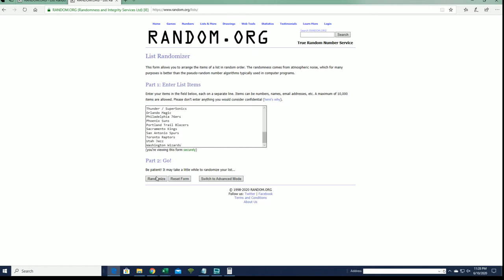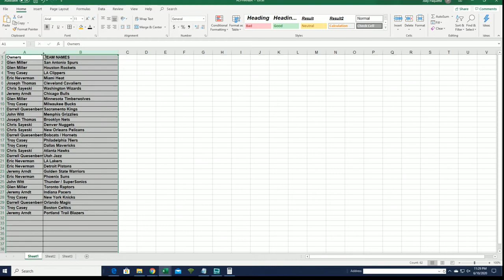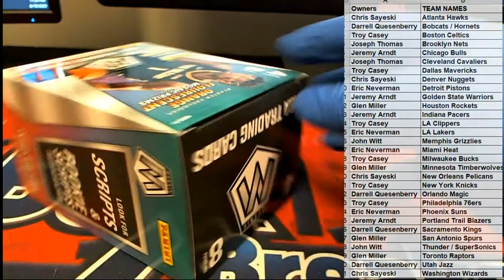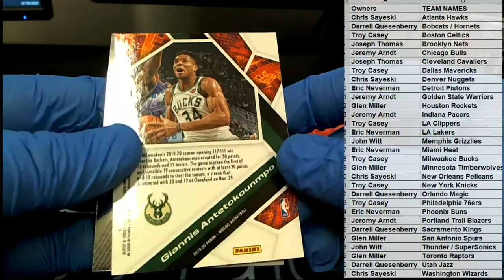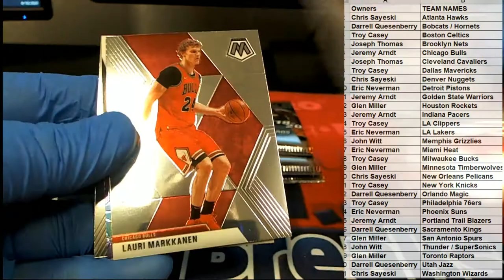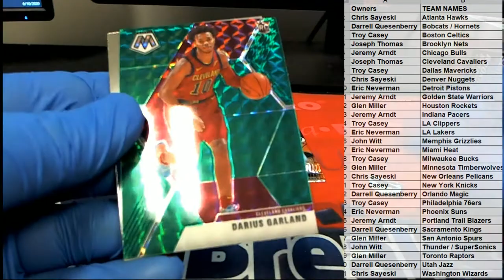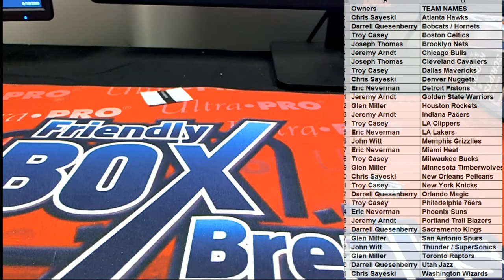201920 Panini Mosaic Basketball Blaster Box ID MOSBLAST224